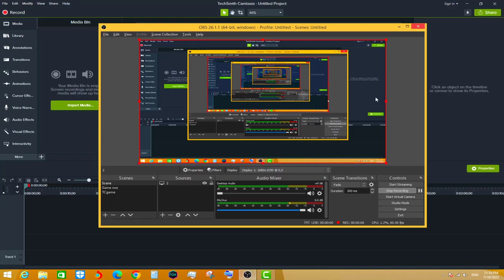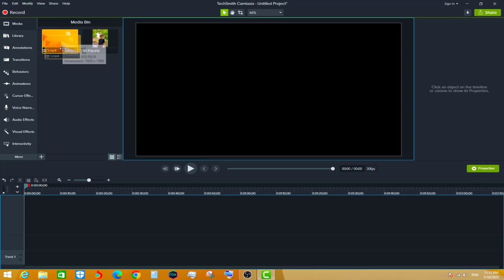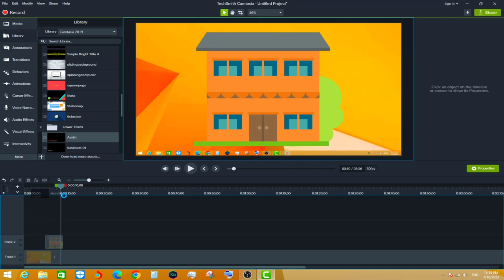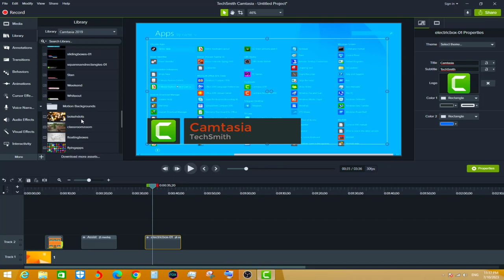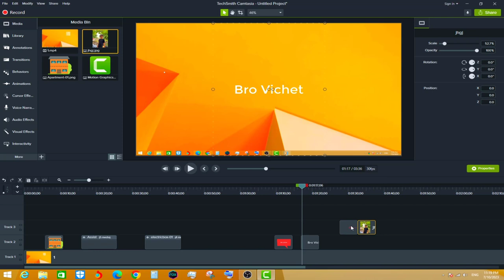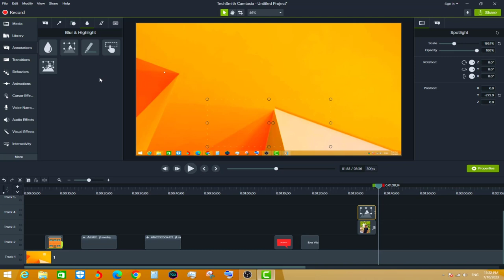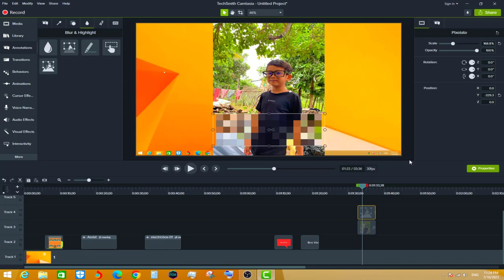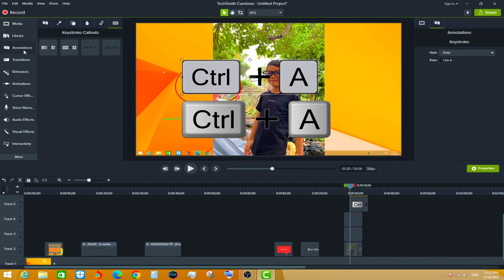រៀនកាត់វីឌីអូតាម Camtasia Part2